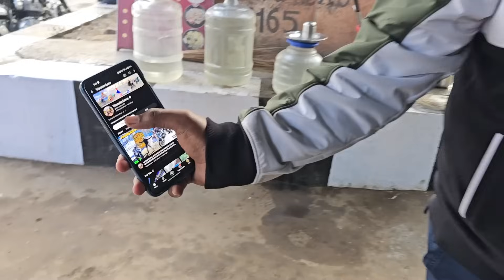Mumbai To Goa EPIC RIDE - AAJ DIL KHUSH HO GAYA | Best Route via Anuskura Ghat | IBW 2023 🔥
Buy the Car & Bike Care Stuff that i use using below links:
3M Car wash Shampoo
3M Combo pack (Shiner,Shampoo,Wax,Microfiber cloth)

Camera Gear i use :
Samsung Galaxy S23 Ultra
Podcast Mic
MUSIC
Epidemic Sounds